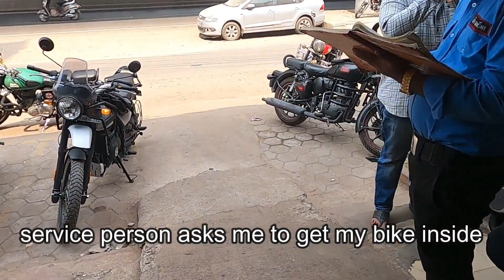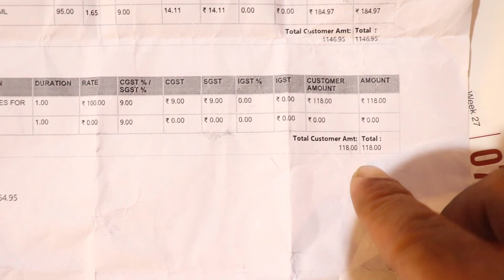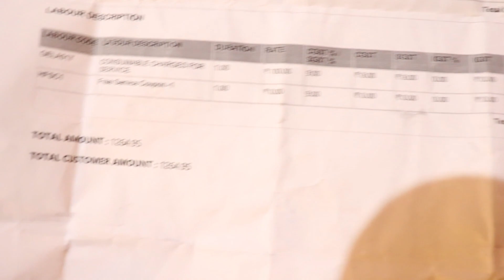Royal Enfield | Himalayan BS6 2021 | 1st servicing | COST | information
Yo bros.

Completed 500 kms and went for 1st servicing.
things done -
engine oil change
oil filter change
air filter clean
chain tight
brake pads polished
brake and clutch lever check